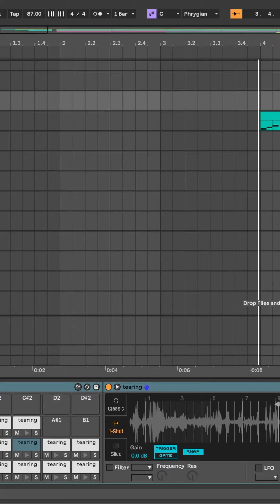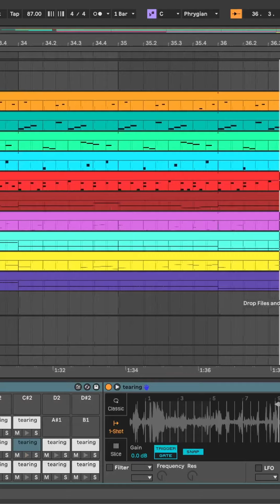I think I made another home depot type beat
This song appears on my album Challenge Beast Volume 2.